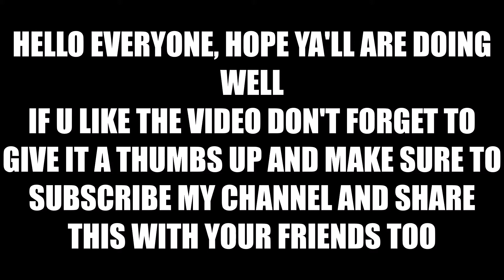Ebony Maw Vs Nightcrawler (Marvel Contest of Champions)